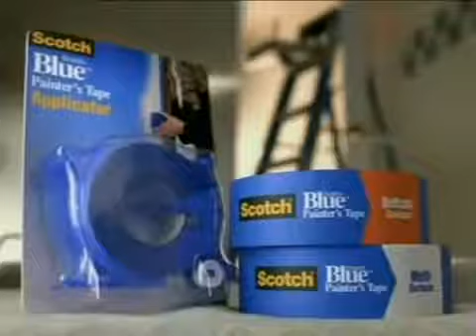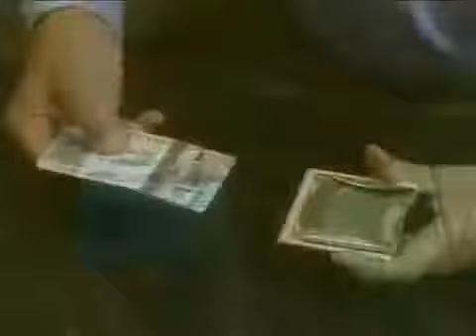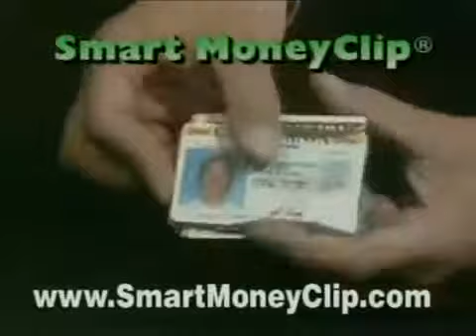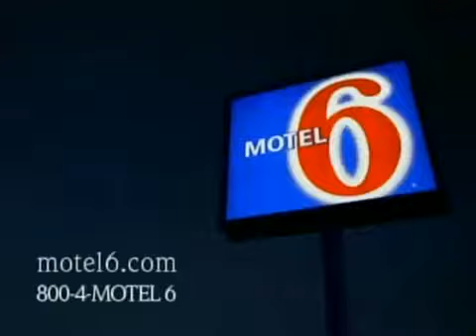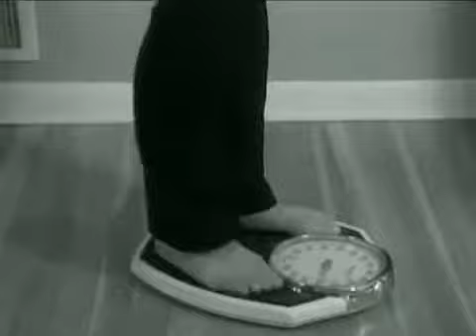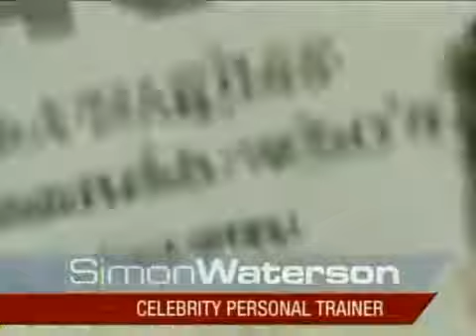ArenaBowl V Tampa Bay Storm at Detroit Drive 8/17/1991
Video is only of the first three quarters of ArenaBowl V. Tampa Bay Storm at Detroit Drive. Full box score:

Hello my friends. Here is the exciting playoff matchup between the Firebirds and Drive on 8-9-1991. This was transferred from an old VHS tape so the quality is marginal, but still fun and historic..

The Tampa Bay Storm present That Championship Season of 1991, as the Storm defeated the Detroit Drive for Arena Bowl 5.